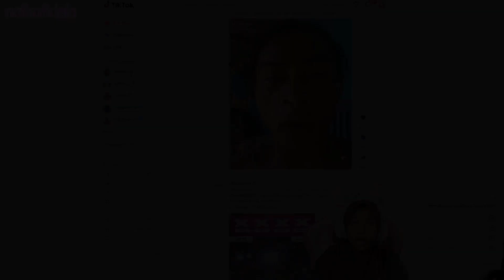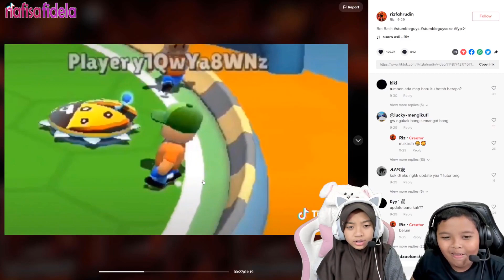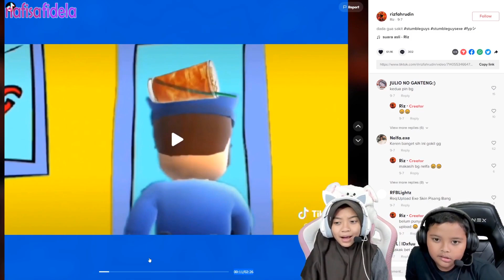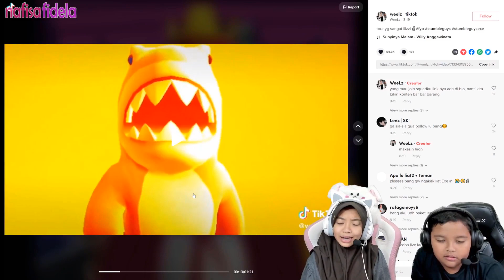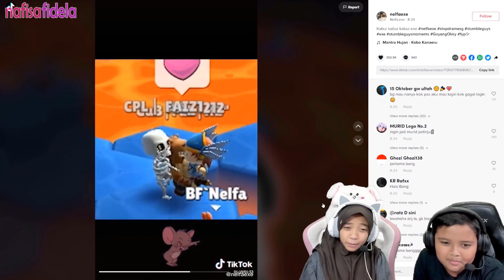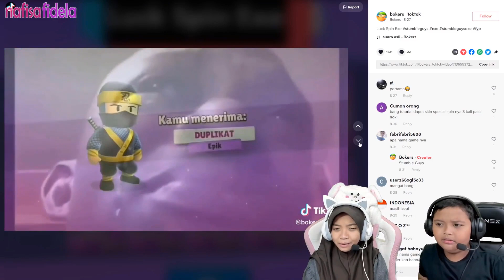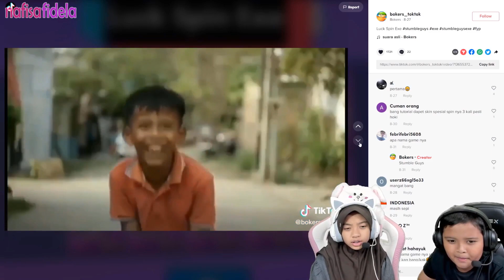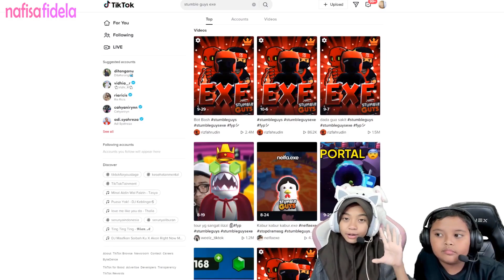Stumble Guys Exe Indonesia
Halo
Di channel ini, aku akan membuat video:
- Gaming

amin 🙏

stumble guys exe,
stumble guys tiktok,
game pc,
game android,
game ios,